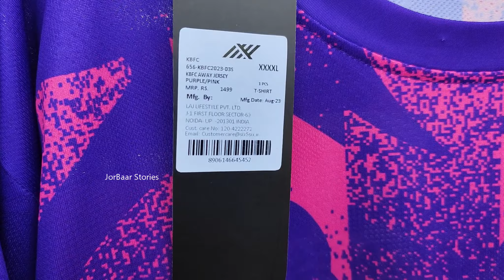Kerala Blasters 2023-2024 Away Kit Unboxing | six5sixsport | Manjappada | KBFC | ISL Season 10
Kerala Blasters 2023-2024 Away Kit Unboxing | Six5Sports | Manjappada | KBFC | ISL Season 10

In this video, we are unboxing Kerala Blasters Away Kit for 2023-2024 Season. Six5Six Sports are the one who is supplying Kerala Blasters jersey for this season.

To be very frank, I'm pretty much impressed with the material quality of the jersey and those who want to purchase, can go to six5six's website and place the order.

Cost of Jersey: Rs 1499
Cost of Name: Rs 200
Cost of Number: Rs 200